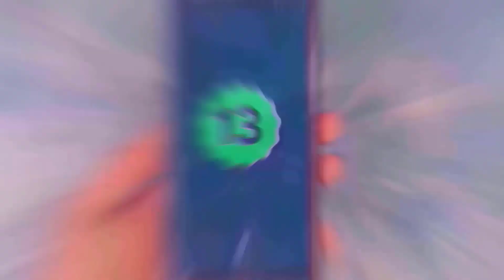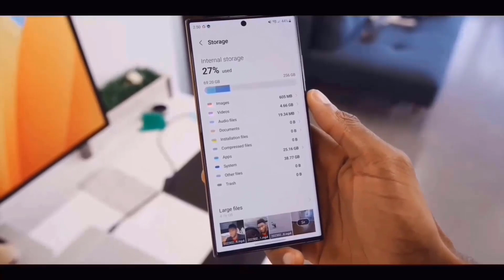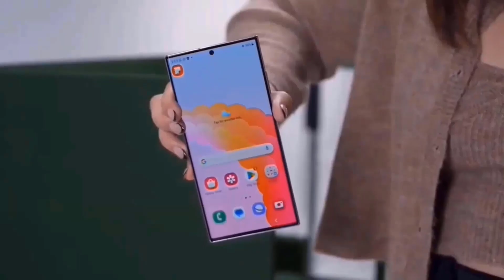Samsung Galaxy S24 Ultra - THIS WILL CHANGE EVERYTHING